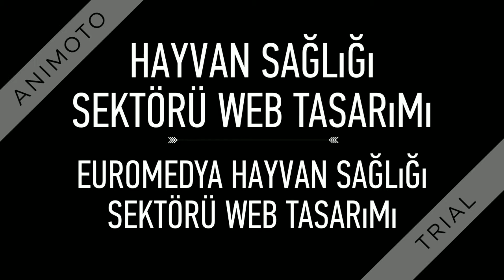EUROMEDYA Hayvan Sağlığı Sektörü Web Tasarımı